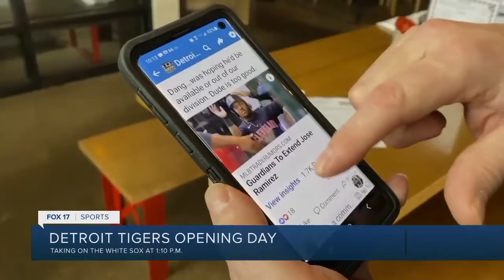Tigers Opening Day 5am